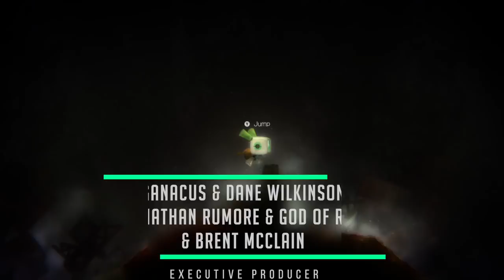Void Terrarium Switch Review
Void Terrarium or void tRrLM(); if you want to be weird, is a Mystery Dungeon-style roguelike with a sweet story and lovely visuals. How does it play? Find out in our in-depth Nintendo Switch review.

Executive Producers: Dane Wilkinson, Ganacus, God of Resin, Jonathan Rumore and Brent McClain